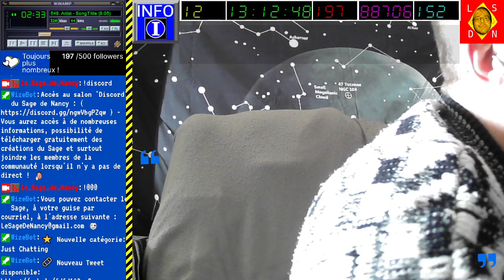[19-05-2023] Spelunky 1 [LSDN]